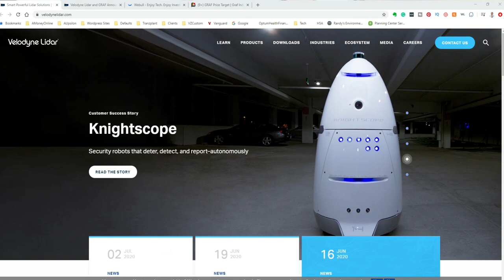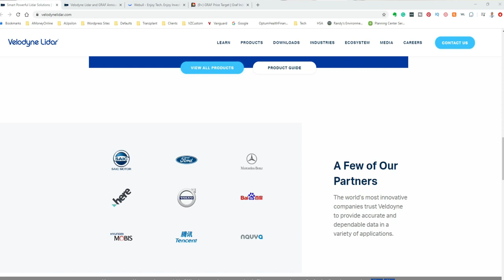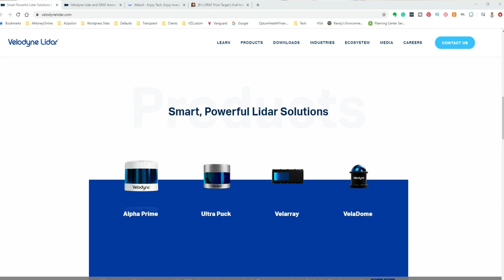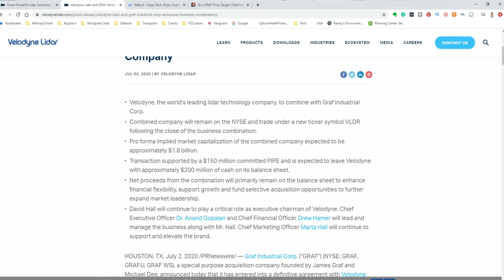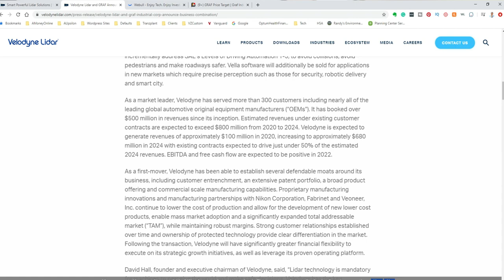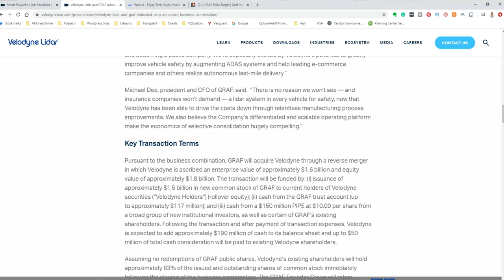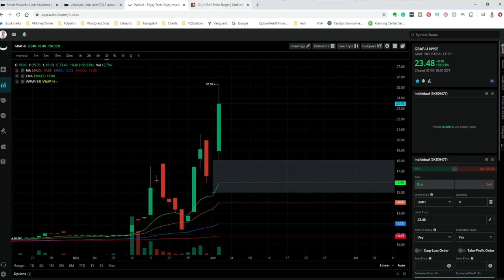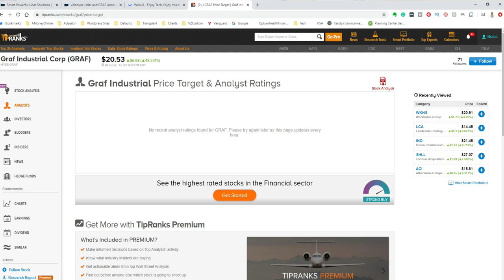Why Shares Of GRAF Industrial Are Soaring ($GRAF) | Velodyne Lidar Merger With $GRAF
Based in Minneapolis
Mr. V